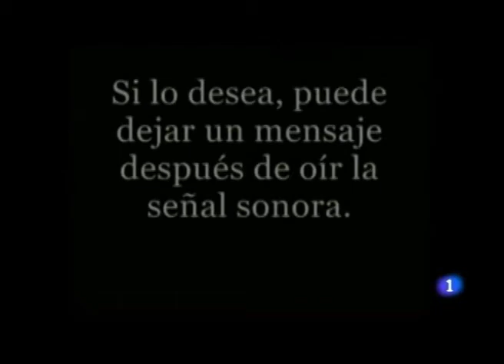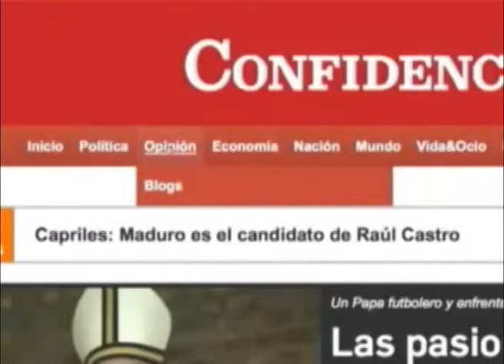Cortázar en la memoria: A 100 años de su natalicio